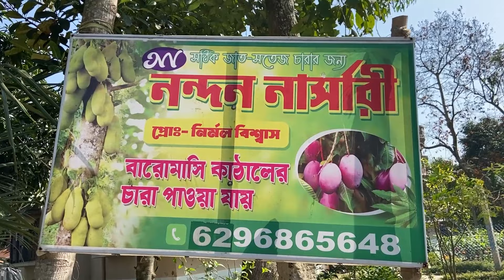মাত্র 60 টাকা থেকে পাবেন বিদেশি আম ও লেবুর গাছ || Nandan Nursery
নির্মল বাবুর এমন অসাধারণ বারো মাস কাঁঠাল বাগান আমি আগে কোথাও দেখেনি আছে বিভিন্ন প্রজাতির আম ও লেবু

Bikram Ghosh - 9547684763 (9 pm - 10 p.m )

আপনারা নিচে দেওয়া লিংক এর মাধ্যমে amazon এর best Products গুলো পেয়ে যাবেন 🙏 -
Organic vermi compost 20kg :-
KAKA pestiside :-
Trichoz-P (Bio Fungicide) :-
Tata Blitox (Copper Oxychloride) :-
Eco friendly bio fertilizer :-
Best city compost :-
Cocopit :-
Neem Cake Powder Organic Fertilizer:-